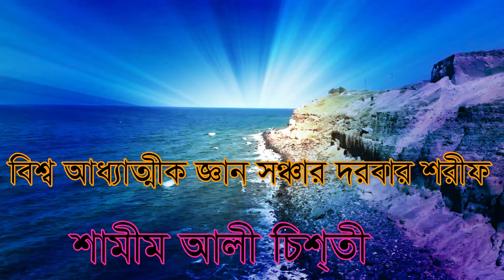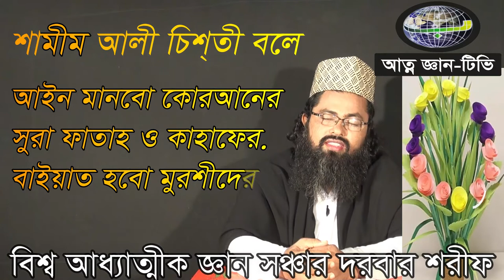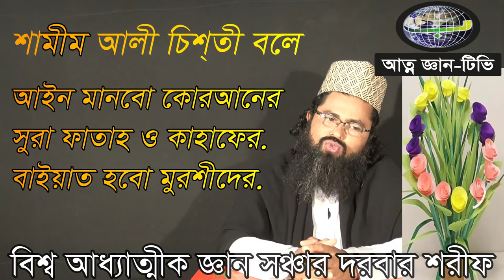আইনের পোষাক কালো কেনো ? বড় পীরেরে পোষাক কালো কেনো ? সমাধান